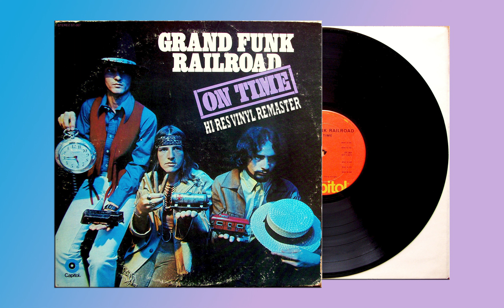Grand Funk - Time Machine - HiRes Vinyl Remaster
From the album: on Time, 1969
This recording mix was unbalanced (in my View) and I have repositioned the Drums toward the center as well as Re-leveled the balance between Guitar-Bass-Drums and Vocals prior to the Remaster operation.
Transferred, Audio Restoration Remixed and and Remastered from Original Analogue Vinyl Recording.